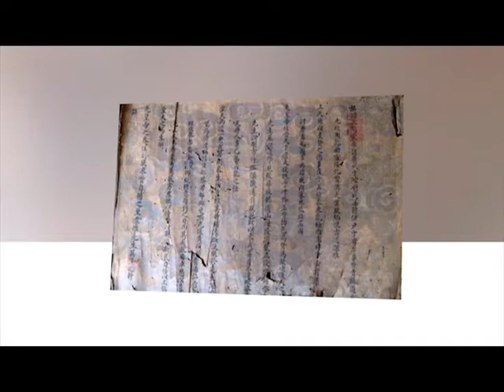Bí mật phòng the thời phong kiến- Thúy kiều và những điều chưa kể P.1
Nhắc đến kỹ nữ thì không thể thiếu được Lầu Xanh. Mà Lầu Xanh thì lại là 1 ổ phò chuyên nghiệp. Vậy nên, để duy trì được 1 nơi tầm cỡ như vậy thì các kỹ nữ phải có cho mình những kỹ năng thượng thừa không chỉ để thỏa mãn khách qua đường mà còn biến họ thành những vị khách quen, không ngại vung tiền để thỏa mãn cơn mê của mình vào lần tới.
Trong tác phẩm Truyện Kiều của đại thi hào Nguyễn Du, Tú bà đã có 1 câu nói để truyền cho Thúy Kiều tinh hoa của người kỹ nữ:
"Này con thuộc lấy làm lòng
Vành ngoài bảy chữ vành trong tám nghề"
Vành ngoài là những bộc lộ cảm xúc, cử chỉ ở bên ngoài. Vành trong lại là nghệ thuật chăn gối. Không chỉ ở Lầu Xanh, những nghệ thuật này cũng được áp dụng trong những cuộc yêu đương hiện đại.(Máy bé cmt chat *** có biết không nhỉ ^^ )
7 Chữ:
- Khấp: khóc: nước mắt - vũ khí mạnh nhất của đàn bà, rất dễ để khiến những người đàn ông dậy lòng thương cảm.(Có 1 mánh khóe là tẩm nước gừng sống vào khăn tay. Ờ, mùa tết sau mới ngừng khóc được  :v )
- Tiễn: mỗi người cắt 1 ít tóc, bện thành sợi rồi trao cho nhau. Coi như vật tin, biểu lộ lòng chung thủy(1 chiều)
- Thích: gần như xăm 1 thứ gì đó giống nhau (cũng có thể là tên của nhau) để thể hiện bản thân thương yêu khách chân thành, giành được sự quyến luyến.
- Thiêu: Đốt hương thề nguyền(nhưng còn đốt lên 6 huyệt trên cơ thể, cần 1 thầy cao tay mới làm được. Tất nhiên 1 kỹ nữ sẽ chỉ dừng lại ở việc đốt hương còn nếu mời thầy về thì 100% là thầy fake)
- Giá: Đòi làm vợ lẽ (áp dụng thành công với Thúc Sinh)
- Tẩu: éo nói nhiều: Đưa nhau đi trốn(fake)
- Tử: cố tình chết để khách ngăn cản lại mà làm nũng.
8 Nghề:
Thật ra là có tới tận 72 tư thế nhưng với 1 con người lão luyện thì đúc kết lại còn 8 tư thế chính dành cho 8 loại khách thì cũng không bất ngờ lắm cho Tú bà.
- Tiếp người “nhỏ, yếu” thì dùng "Kích cổ thôi hoa":
Sử dụng tư thế "cưỡi ngựa và dập nhanh hết mức có thể để khách nhanh chóng vào cuộc, quên đi mặc cảm của bản thân để lên tới đỉnh điểm.
- Tiếp người "to, khỏe" thì dùng "Kim liên song toả":
Vẫn như trên nhưng là kẹp đùi lại(cơ đùi khỏe hơn cơ vòng). Phương pháp này giúp cho kỹ nữ tiết kiệm sức nhưng vẫn tăng cảm giác cho khách.
- Tiếp người nóng vội thì dùng "Đại triển kỳ cô":
Đối phương đã nhiệt tình thì cần phải nhập cuộc để người ta thấy được "thành ý" của mình.
- Tiếp người chậm chạp thì dùng "Màn đã khinh xao"
Cũng vẫn đi theo tiến độ của khách nhưng cần giữ hơi lâu và hoạt động cơ vòng hơi nhiều nên sẽ mệt cho kỹ nữ.
- Tiếp người mới thì dùng "Khẩn soan tam trật":
Khóa chặt 2 chân vào hông của người con trai đủ lâu để họ cảm nhận được. cũng như cần đổi thế liên tục.
- Tiếp người thành thạo thì dùng "Tả trì hữu chi":
Thay vì tập trung quá nhiều vào công việc chính thì người kỹ nữ sẽ ôm, hôn,... để kìm hãm tiến độ cũng như cho chàng cảm giác được yêu thương.
- Tiếp người si tình thì dùng "Tỏa tâm truy hồn":
Cần nhận biết được cảm xúc của khách để thay đổi theo từng trường hợp cũng như biết làm những trò tiểu xảo 1 cách tinh vi để khiến cho vị khách đó ngày 1 đê mê.
Tiếp người lạnh lùng thì dùng "Nhiếp thần nhiệm tỏa":
Đàn ông yêu bằng mắt nên với người như này thì kỹ nữ cần đạt đến cảnh giới của diễn viên chuyên nghiệp. Sử dụng thuần thục được cả cảm xúc thể hiện trên mặt lẫn ngôn ngữ cơ thể.
Quả thực "nghề chơi cũng lắm công phu"!